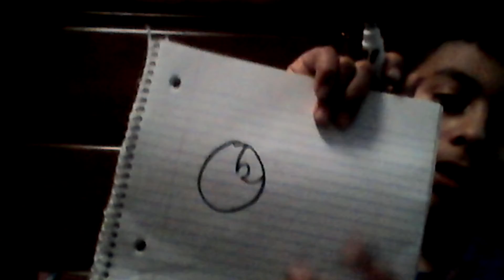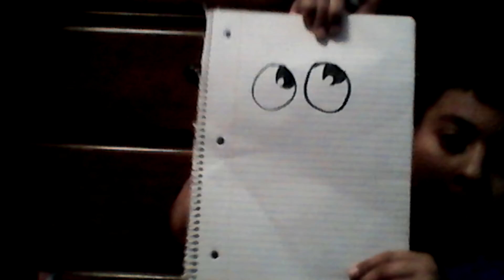How to draw Mickey from ninja turtles 🐢🐢🐢🐢🐢🐢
Trae Hernandez